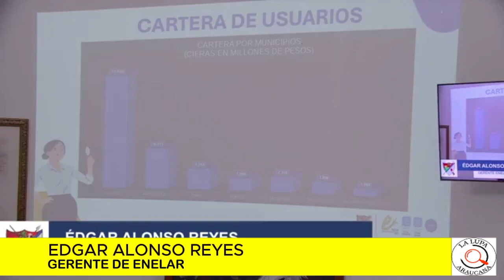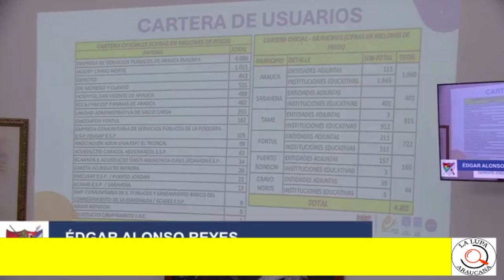LAS ENTIDADES PÚBLICAS SON LAS QUE MÁS LE DEBEN A LA EMPRESA DE ENERGÍA DE ARAUCA ENELAR